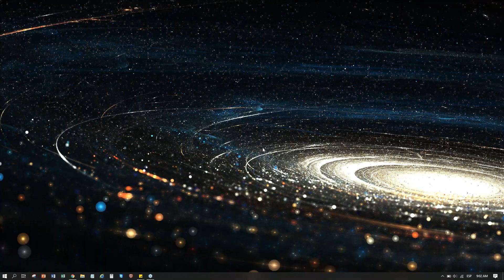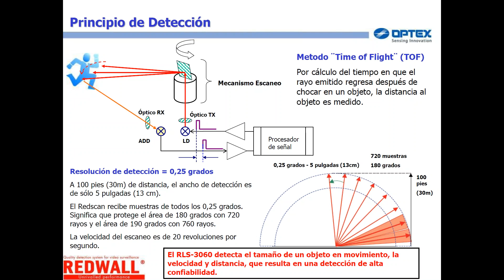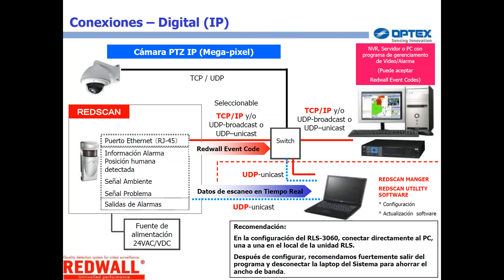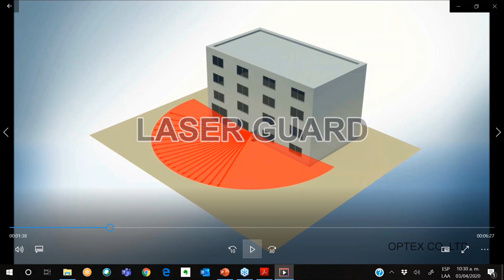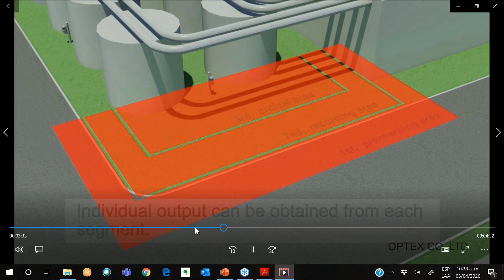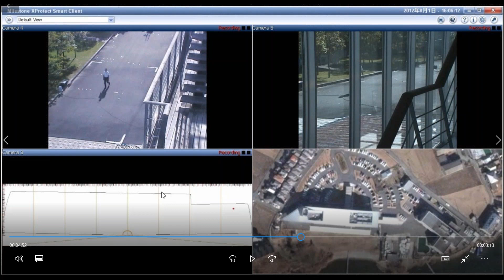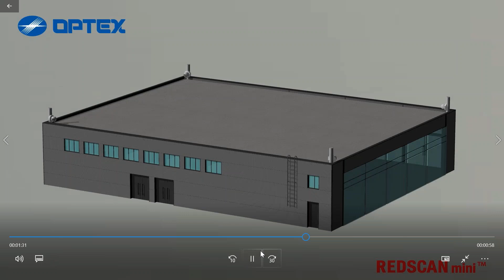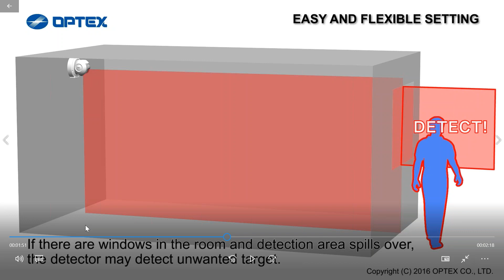Detección para Seguridad Multiusos a Través de REDSCAN Optex